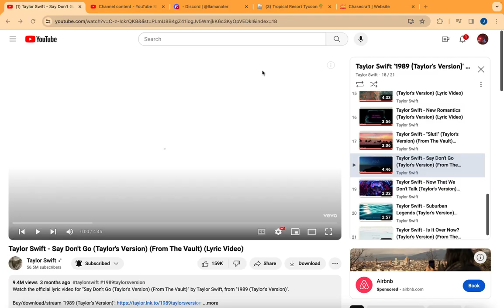Fireball Fight (recorded on February 20 2024)